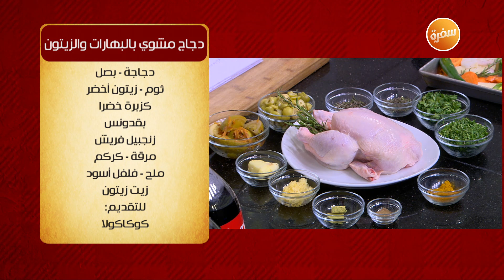دجاج مشوي بالبهارات و الزيتون | الشيف شربيني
طريقة عمل دجاج مشوي بالبهارات و الزيتون   مع الشيف شربيني في الشيف